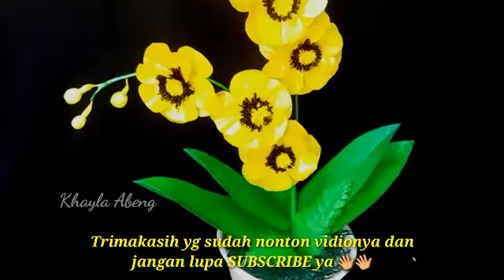Cara Membuat Bunga Dari Plastik Kresek//DIY How To Make Flower With Plastik Bag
selamat datang di chenel @khaylaabeng
madih membuat bunga dengan bahan plastik kresek
dan masih tanpa di setrika.